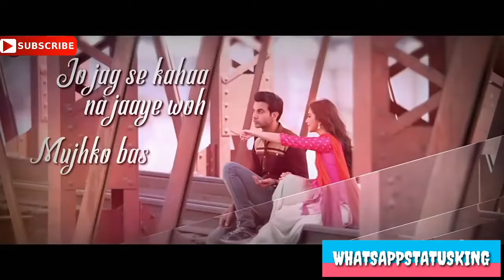Jogi | Shaadi main Jaroor aana | Whatsappstatusking | New 2k18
Jogi | Saadi main Jaroor aana | Whatsappstatusking | New 2k18

1. Love Romantic Status

2.whatsappstatusking

3.whatsapp status videos

4.new whatsapp status videos

5.best whatsapp status videos

PLEASE SUBSCRIBE OUR CHANNEL TO GET DAILY UPDATES AND DON'T FORGOT COMMENTS NEXT WHICH SONGS YOU WANT I WILL TRY MY BEST.. THANKS FOR WACHING VIDEO'S Please SHARE THIS VIDEO & ALSO LIKE